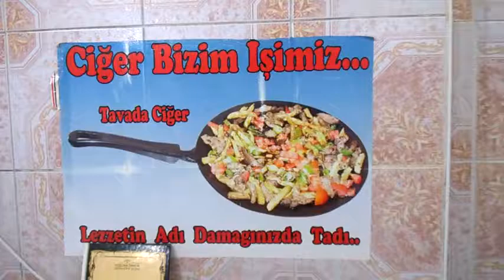YAŞAMA DOKUN....TAVADA CİĞERİN KRALI....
YRŞİLOVA MAHALLESİNİN MEŞHUR TAVADA CİĞERCİSİ KEMAL ABİMİZ.